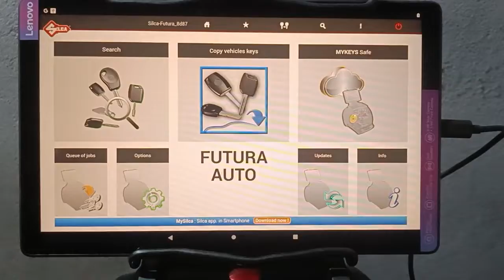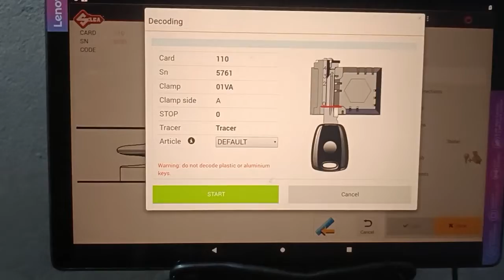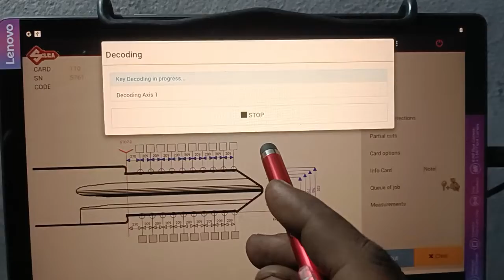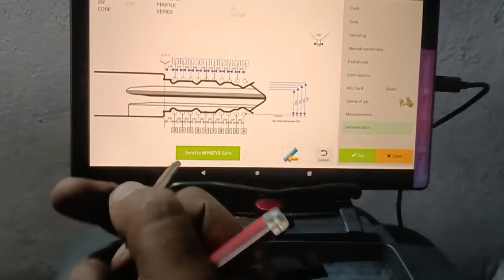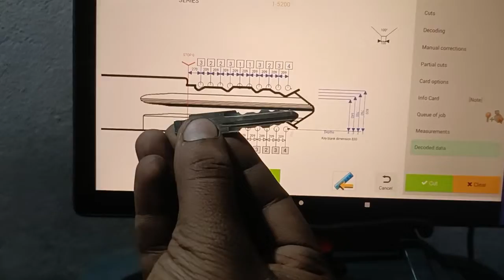Mahindra Scorpio and Tata indica old model decode key and cutting key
Mahindra Scorpio and Tata indica old model decode key and cutting key and broke key cutting by bitting successful minda silka Futura machine